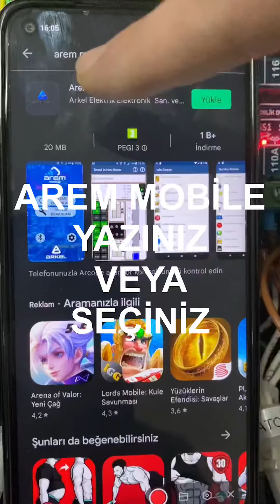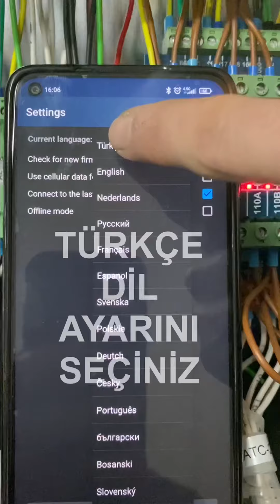ARKEL AREM MOBİL ANDROID TELEFONA YÜKLEME | ARKEL AREM MOBİLE DOWNLOAD